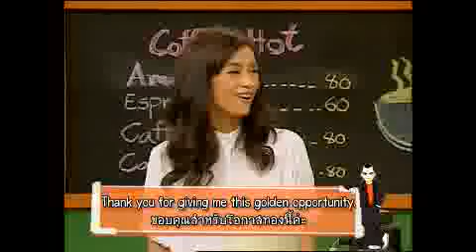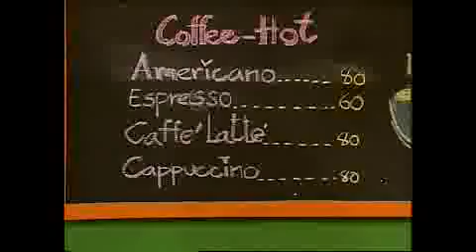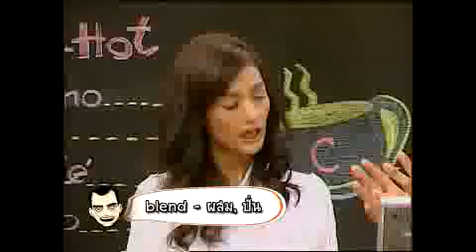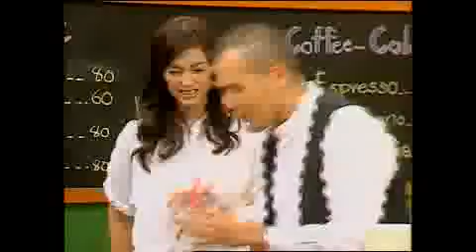คริส ดีลิเวอรี่ ครีม เปรมสิณี 10/12/53 Part 2